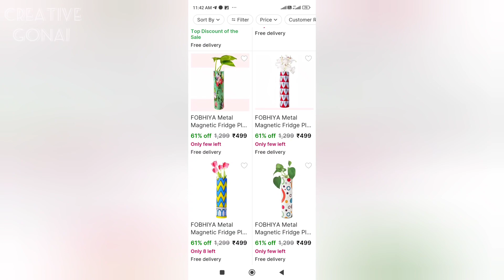DIY Fridge Magnets | DIY Planter |Reuse Empty Plastic Bottles | Fridge Magnet Planter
Learn how to make DIY Fridge Magnets at home. In this video I tried to share with you DIY Planter idea or Fridge Magnet Planter. So for this here I Reuse Empty Plastic Bottles. I hope you find this video really well.
Amazing DIY fridge magnet planter.
Easy kitchen decor idea.
New way to grow the indoor plants in magnetic planter.
Kitchen diy.

Material used:
*Waste plastic bottles
*Magnets
*Mouldit Clay
*Gesso
*Acrylic colours
*Varnish